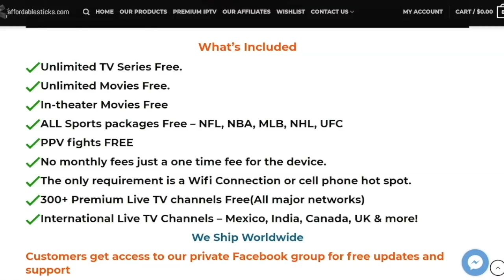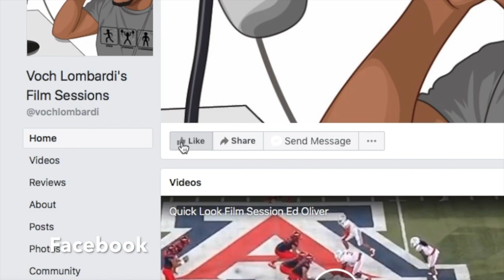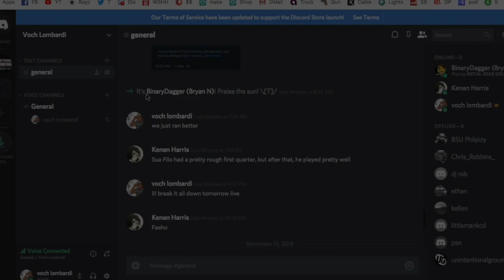Dak Prescott & Tony Pollard's Perfect Drive For Touchdown || 8 Things I Noticed